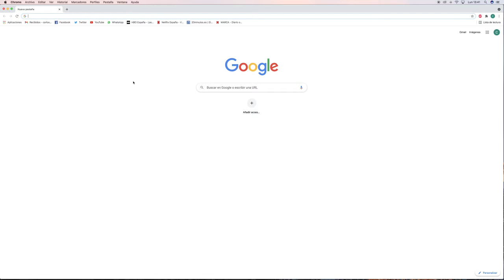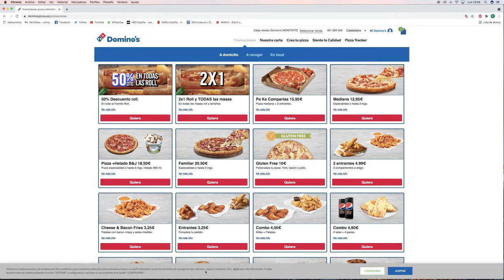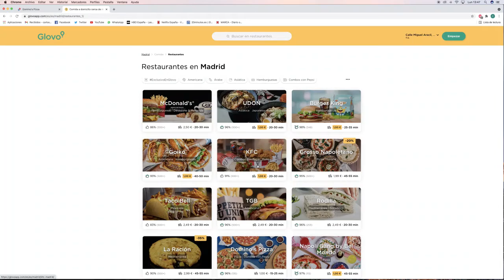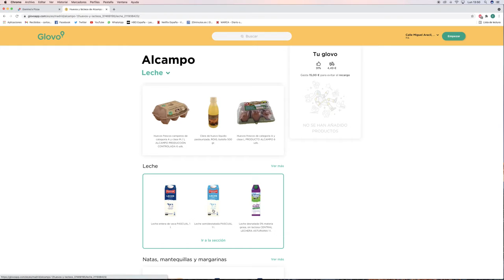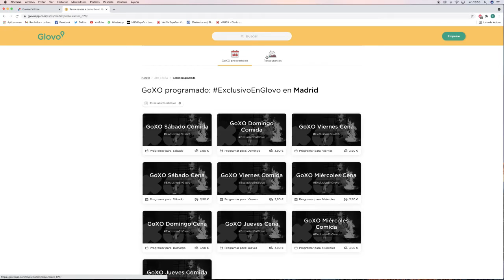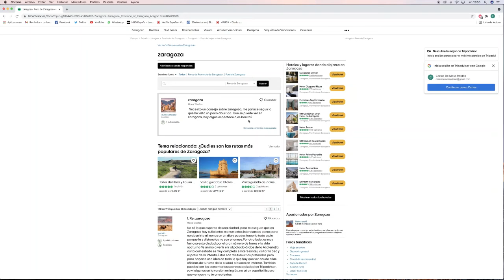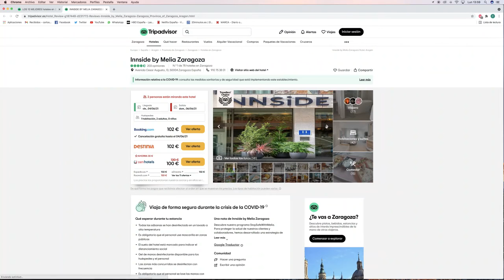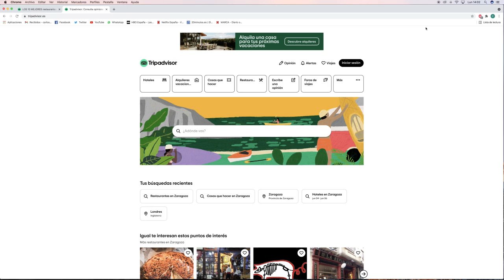CENTRO DE MAYORES PÍO BAROJA 2021. MÓVILES E INTERNET. Sesión 57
Profesor:  Carlos de Mesa